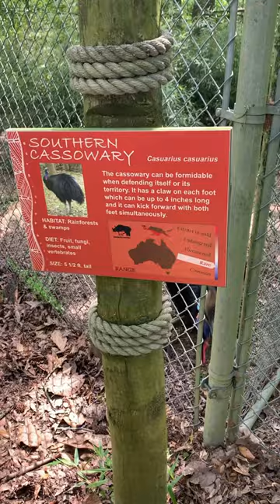Southern Cassowary Birds(at the zoo)